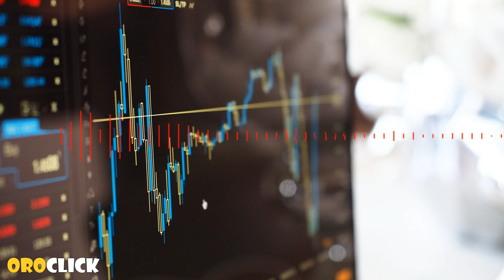Música corporativo #98 Innovación (No Copyright)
Esta música es perfecta para dar un efecto energizante inspirador a sus proyectos.